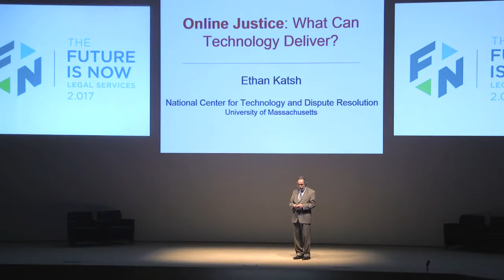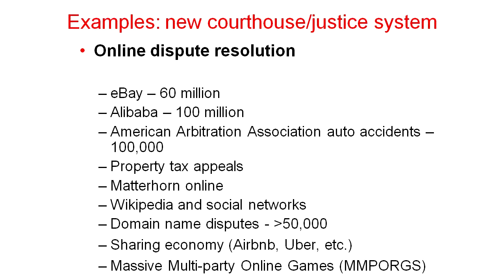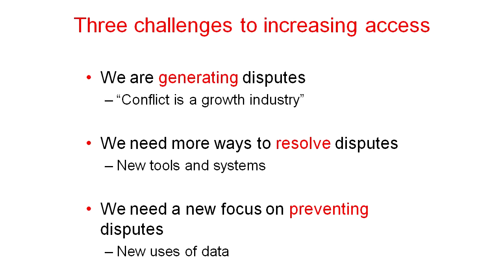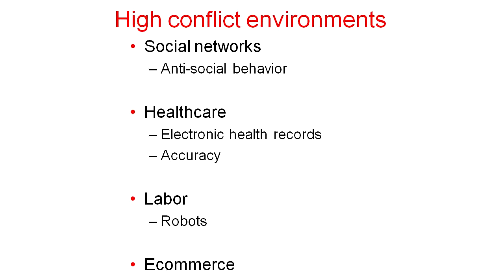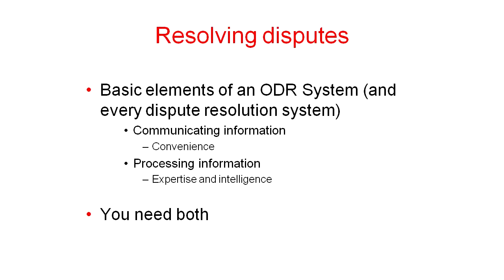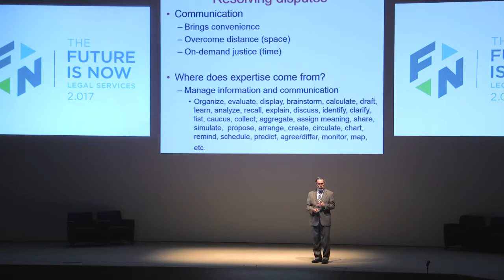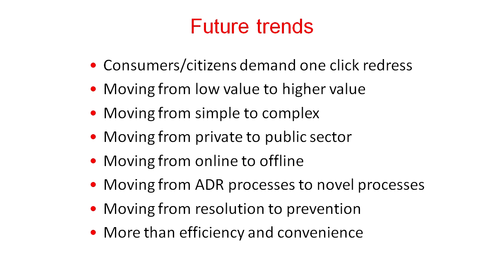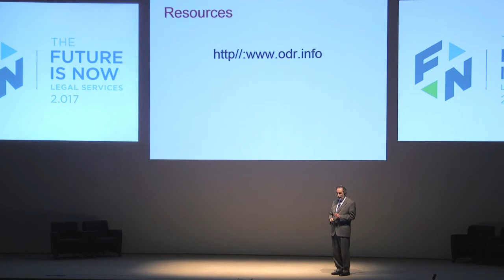Ethan Katsh: Online Justice: What Can Technology Deliver?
Our technology-intensive environment provides us with opportunities for innovation. At the same time, as the pace of change accelerates, more problems and disputes arise. Quite rightly, it has been written, “conflict is a growth industry.”

Technology, in the form of Online Dispute Resolution (ODR), can also make conflict resolution and prevention a “growth industry.” Last year, eBay alone resolved over 60 million disputes and Alibaba more than 100 million. There are ambitious plans for an online small claims court in the United Kingdom and ODR projects are operating in the Netherlands, Canada, China, and elsewhere. The United States, unfortunately, is behind other countries in developing online courts and easy online access to justice systems.

Can access to justice occur at the click of a mouse? Can we ask Siri, Google, or Alexa, to “Please settle my dispute with so and so?” Soon enough, an electronic device will replace the courtroom door as the entry point to formal and informal online dispute resolution processes. As this virtual door opens, how can we make sure that it is always open and inviting, meets the needs of the public and is much more accessible than our current justice systems?